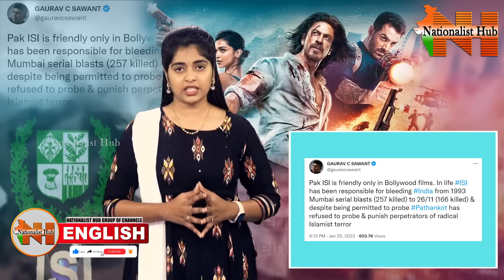Pathaan Controversy : Netizens Slam 'Pathaan' For Depicting Pakistan's ISI In Positive | NH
Pathaan Controversy : Netizens Slam 'Pathaan' For Depicting Pakistan's ISI In Positive | Nationalist Hub

► Right Angle
BBC Documentary on Modi : Criticism From All Over The World | Right Angle |  Sai Krishna | Nationalist Hub

Our Company account details :
Name: KALEIDO FRAMES LLP
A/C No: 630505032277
IFSC Code : ICIC0006305